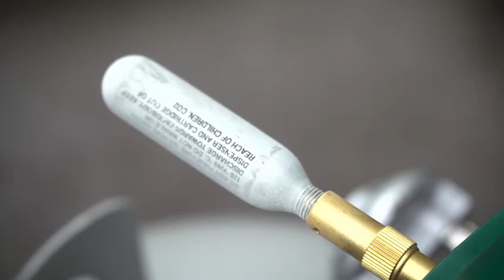[TUTO] Changer sa bouteille de gaz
Changer la bouteille de gaz de votre Mosquito Magnet en quelques minutes !